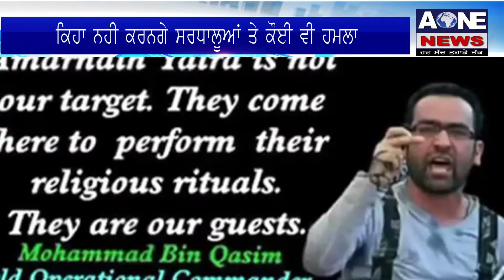Aone Punjabi News |ਜੰਮੂ ਅਮਰਨਾਥ ਯਾਤਰਾ ਤੇ ਜਾਣ ਵਾਲਿਆ ਸਰਧਾਲੂਆਂ ਲਈ ਆਤੰਕੀਆਂ ਨੇ ਦਿਖਾਈ ਹਮਦਰਦੀ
What'saap no.94784-84087